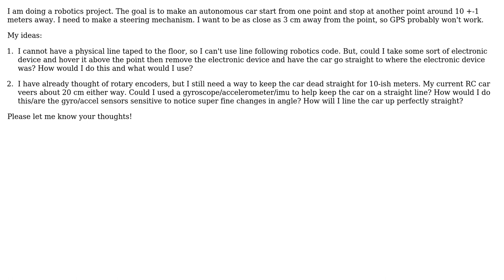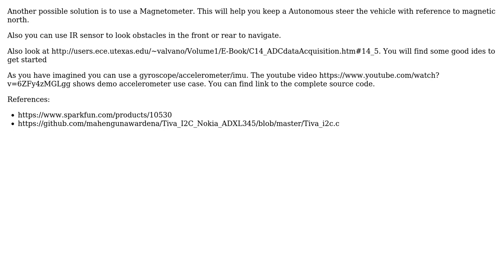Engineering: Autonomous RC car trying to stop at a point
With thanks & praise to God, and with thanks to the many people who have made this project possible! | Content (except music & images) licensed under CC BY-SA | Music | Images & others | With thanks to user user7083 user Mahendra Gunawardena user Andrew Reardon and the Stack Exchange Network Trademarks are property of their respective owners. You are responsible for your own actions.